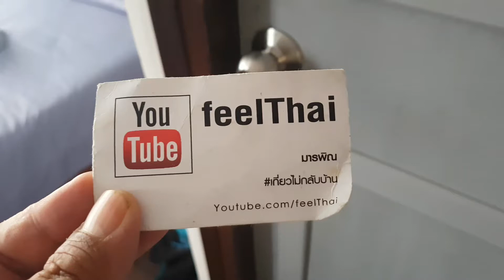ห้องพักบ้านในนคร บูติกโฮเต็ล สงขลา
พาชมห้องพักบ้านในนคร บูติกโฮเต็ล สงขลา